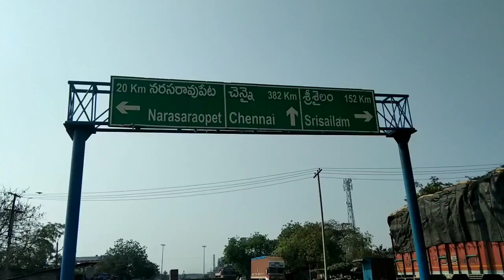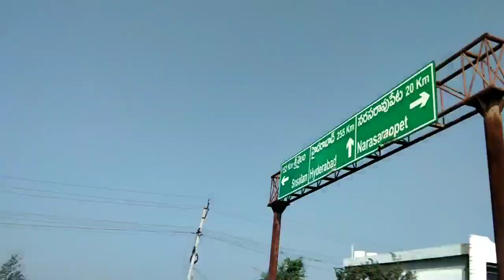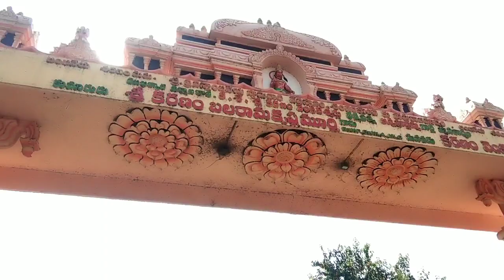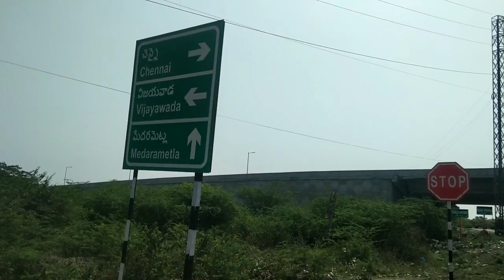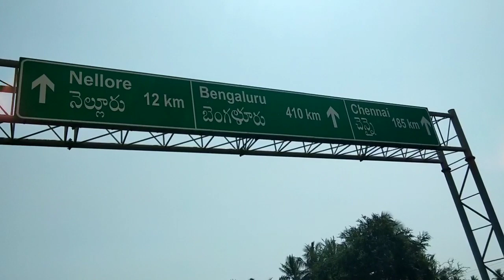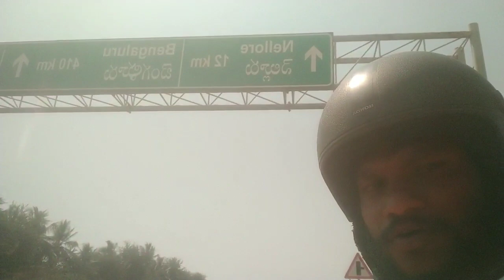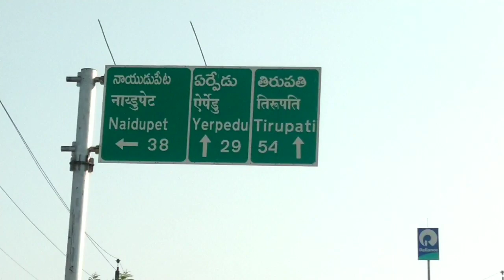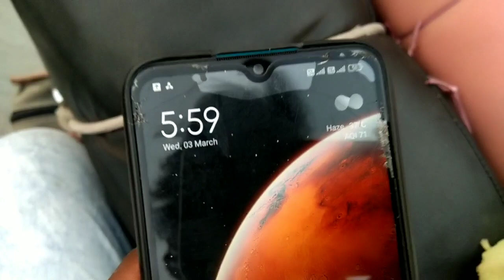kondamodu to Tirupati journey vlog నా జర్నీ ఇలా సాగుతుంది అనుకోలేదు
kondamodu to Tirupati journey vlog

Vishnu Siri vlogs కొండమోడు  to తిరుపతి